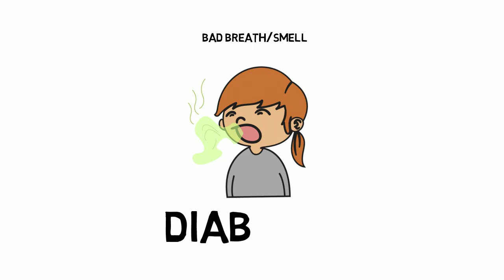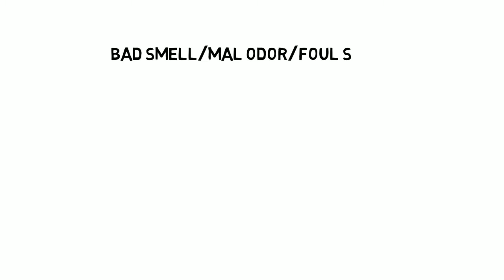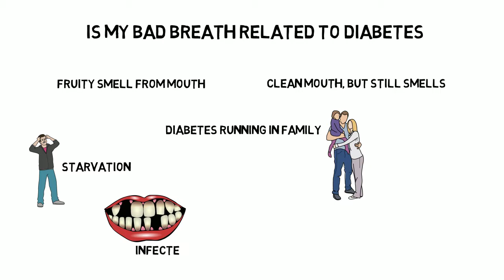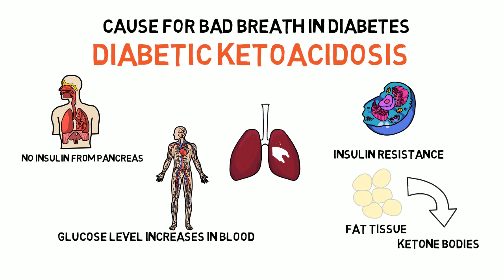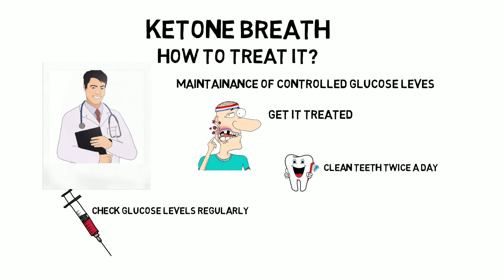BAD BREATH! HOW IS IT RELATED TO DIABETES?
Bad breath in diabetic patients have few characteristic features. watch the video to know more about bad breath in diabetics.